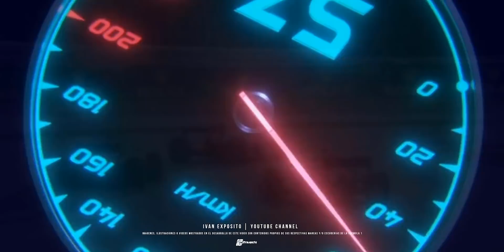🦁 ¡¡TOMAAA!! Alonso: "Vamos a llegar mucho más PREPARADOS de lo que pensaba" | SAINZ está a TOPE